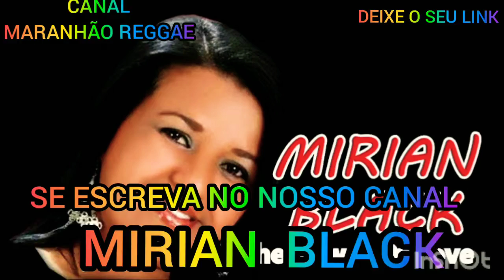MIRIAN ---BLACK____ REGGAE __LIMPO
DEIXE O SEU LINK AJUDA MUITO OBRIGADA

ATIVE A NOTIFICAÇÃO OU SININHO